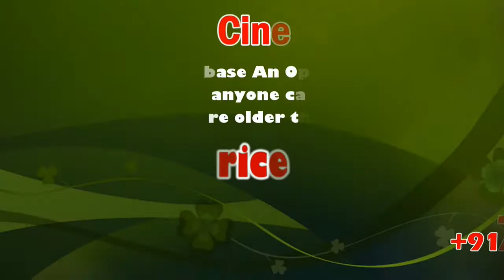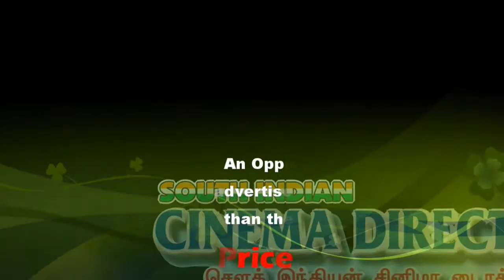‘EVH technique, boon for heart patients’ | Apollo Hospital | Madurai | sicp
It involves only a two-inch incision to remove a vein from leg

Over 150 patients have been treated in the last four months at Apollo Hospitals here, using a new technique called endoscopic vessel harvesting (EVH), to perform coronary artery bypass grafting, popularly known as bypass surgery, said V. Sridhar, chief surgeon of the hospital on Thursday.

The EVH technique is very useful in a heart bypass surgery, where patients require a bypass to reroute and improve blood flow to the heart. The vein used for heart bypass surgery is usually removed from the leg, for which an incision is done on the patient’s leg from the ankle to the top of the thigh. “Usually, patients suffer a lot of pain, swelling and some people even find it tough to walk after the procedure,” said Dr. Sridhar.

He said that with the use of the new technique, there is no need for a long incision on the patient’s leg. Instead, a two-inch incision is made and the vein is removed from the leg using a telescope. “The use of the technique has resulted in faster recovery of the patients. They also undergo less trauma and the scar length is almost invisible for patients. The technique ensures reduced risk of infections and it is especially useful for diabetic patients,” he said.

Rohini Sridar, chief operating officer, Apollo Hospitals, Madurai Division and Samuel, senior general manager (Operations) of the hospital also participated.